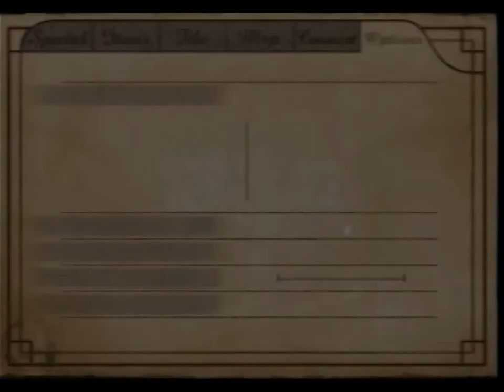Haunting Ground Part 11: A Tale of Circles and Squares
In This Episode:
Finally finish that annoying little puzzle.

Welcome to Haunting Ground!  A survival horror game full of creepy people, a weak and more or less useless protagonist, and a dog!  Watch as we stumble around incompetently trying to make it through this Let's Play playthrough while poking fun at whatever we see fit.

Links to the SomethingAwful forum where this is hosted are down below as well as a link to the Blip.tv page in case your too cool to watch things on Youtube.

The hosts in this video:
SeriousSirrus - Me!
Stranger off the Street - The other guy that says the things that I don't think to say!
Marshall Turner - MIA
Snake Hip - MIA

If you didn't see it yet, follow the thread on Something Awful